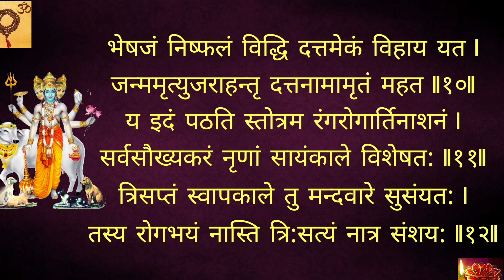सर्वसौख्यकर स्तोत्रं | Sarva Saukhyakar Stotra | Shri Datta Stotra | સર્વ સૌખ્યકર સ્તોત્ર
Sarva Saukhyakar Stotra us Yogiraj Shri Rang Avdhoot Maharaj rachit stotra. prying to Datta Bhagwan in this stotra for his blessings and to remove obstacles.

सर्वसौख्यकरस्तोत्रं

यस्य नामश्रुते: सद्यो मृत्युर्दूरातपलायते |

दु:खवार्ता विलियेत दत्तात्रेय नमोस्तु ते ||1 ||

शोको नन्दाय कल्पेत दैन्यं दारिद्रयहेतवे |

रोग: स्वगपतये  सम्यग दिगंबर नमोस्तु ते ||२||

परयन्त्रादिकं किंचित प्रभवेन्नेव सूरिषु |

कर्ता कृतेन बध्येत अवधूत नमोस्तु ते ||३||

कायिकं वाचिकं वापि मानसं वा तथैव च |

पापं तापश्च दह्येत कालकाल नमोस्तु ते ||४||

विषबाधा भवेन्नेव भूतादिविप्लव: कुत: |

शत्रवो मित्रतामियु वैद्यराज नमोस्तु ते ||५||

दुर्बुद्धि: साधुतामेति शठ: शाठ्यं जहात्यरम |

पीत्वा यन्नाम पीयूषं सिद्धराज नमोस्तु ते ||६||

भयं दिक्षु प्रधावेत चिंता चुल्लिमियाद द्रुतम  |

वैषम्यं विपिनं गच्छेद योगिराज नमोस्तु ते ||७||

दुःस्वप्नदुःखदावाग्निं ग्रहातिघ्नं ह्यनुत्तमं |

संसारभेषजं सौम्यं मृत्युंजय नमामि तम ||८||

रोगाभिसकुले देहे नि:सारे भेषजे सति |

औषधं नार्मदं वारि दत्तो धन्वन्तरि: स्वयं ||९||

भेषजं निष्फलं विद्धि दत्तमेकं विहाय यत |

जन्ममृत्युजराहन्तृ दत्तनामामृतं महत ||१०||

य इदं पठति स्तोत्रम रंगरोगार्तिनाशनं |

सर्वसौख्यकरं नृणां सायंकाले विशेषत: ||११||

त्रिसप्तं स्वापकाले तु मन्दवारे सुसंयत: |

तस्य रोगभयं नास्ति त्रि:सत्यं नात्र संशय: ||१२||

Suryadev and other Graha Planet Mantras